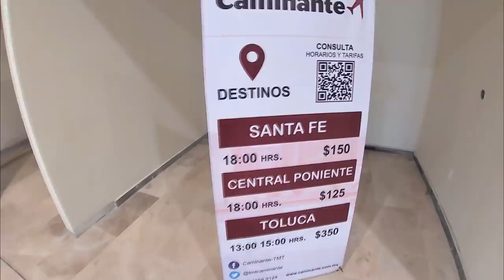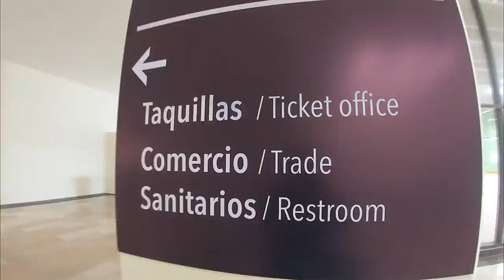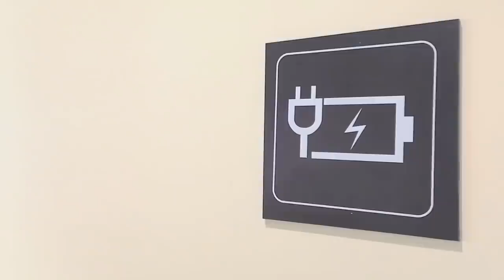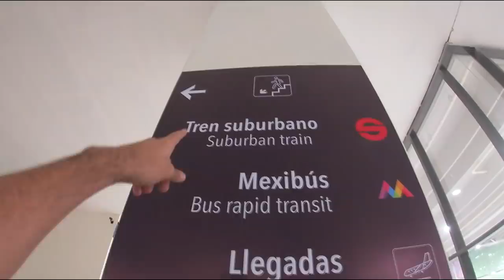La terminal de autobuses del NUEVO AEROPUERTO AIFA | ¿CÓMO LLEGAR? | RUTAS Y HORARIOS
Mucha gente se ha preguntado si es fácil llegar al nuevo aeropuerto AIFA o si llegamos de un vuelo ir a otras ciudades desde aquí, pues en este vídeo les mostraremos cómo pueden viajar rápido y cómodo con todos los destinos y líneas que llegan a este nuevo aeropuerto para conectar a la CDMX, los destinos y líneas también te las dejo en un comentario fijado!!!